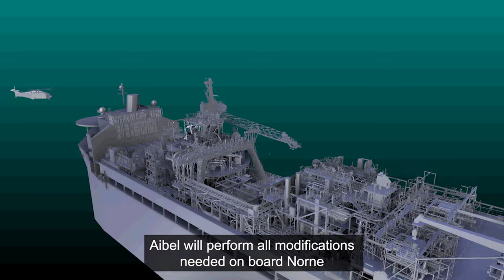Aibel's Verdande contract creates ripple effects in the North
This summer Aibel was awarded the contract for preparing Norne to receive oil & gas from the new Verdande field. Valued at approximately NOK 150 million, the majority of the project will be executed by Aibel's team in Harstad, creating ripple effects in the region. Already a trusted V&M supplier for the Norne field in operations, Aibel will now  undertake the modifications needed on the ship for the Verdande project, which will prolong the Norne field life by several years.